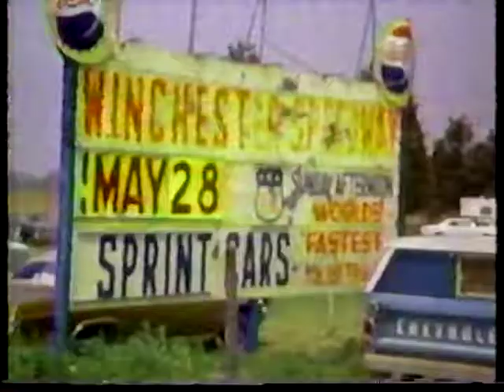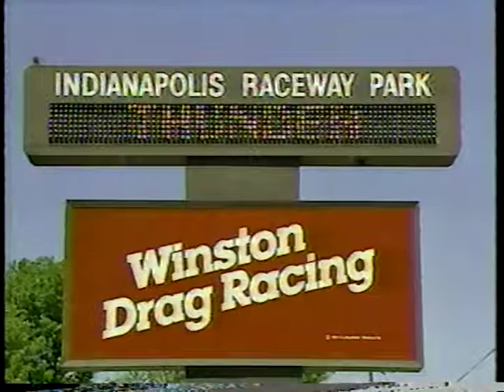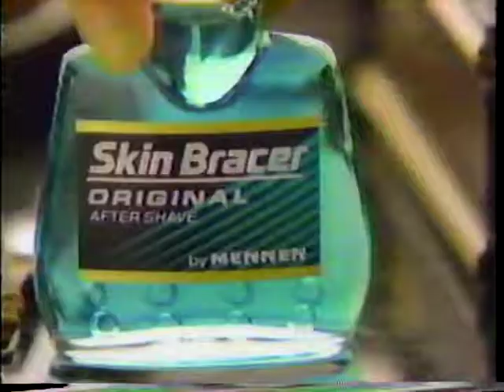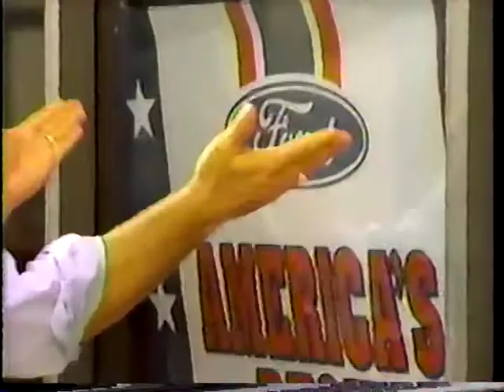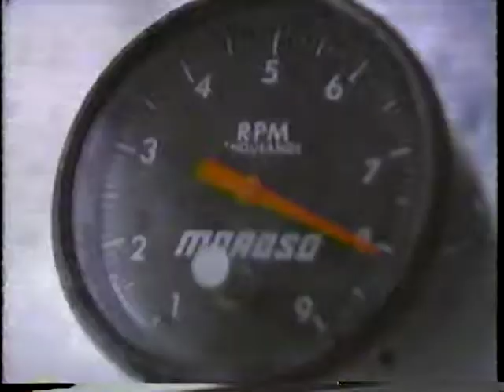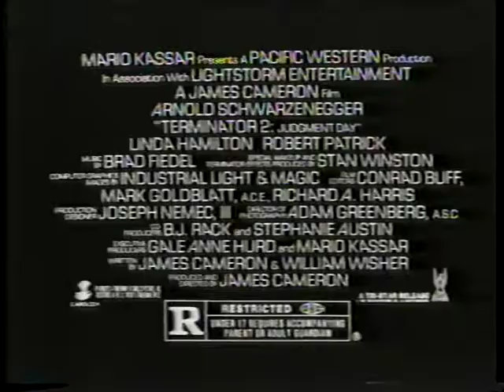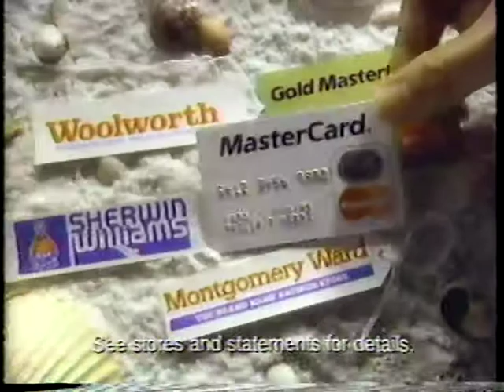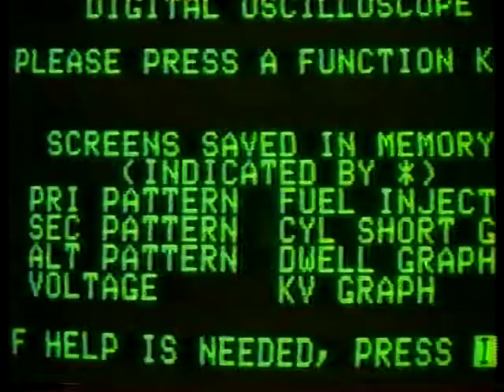USAC Silver Crown Cars at IRP 6 29 1991